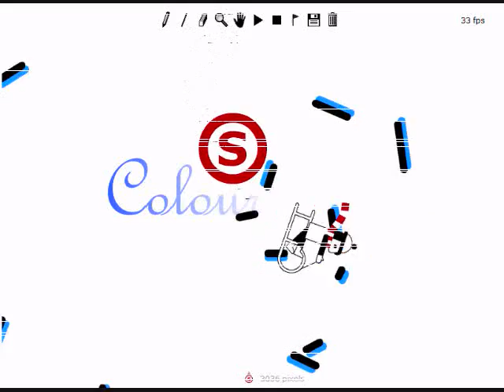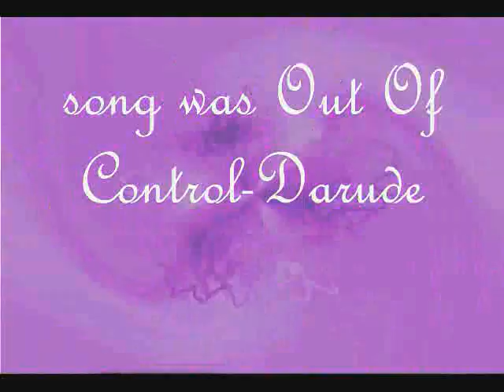Corruption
all blue  and inspired by watcherthatboxer

find the error blow

there was 2 errors in that find them :D